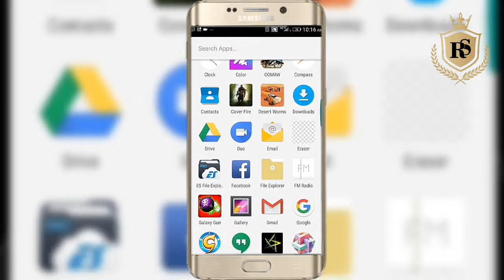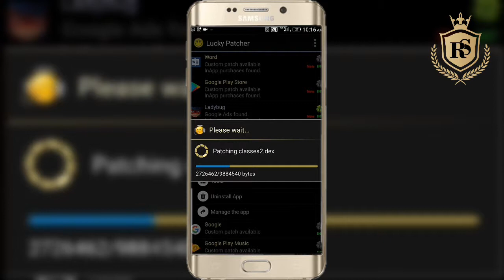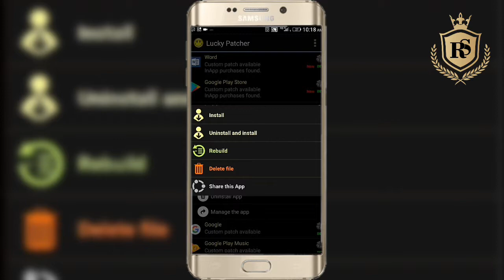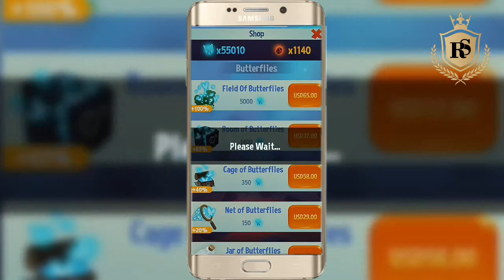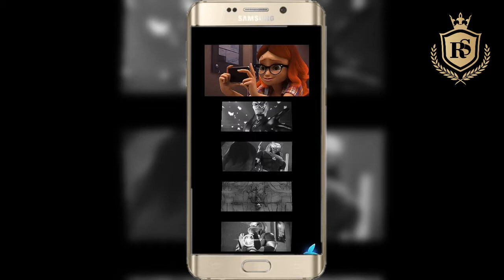How to hack Miraculous Ladybug Official, Gameplay and Review